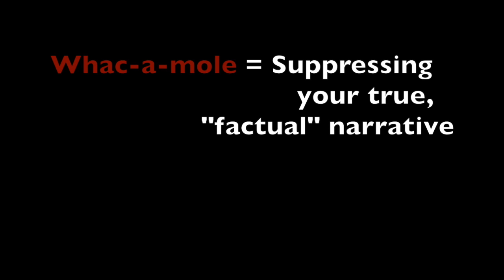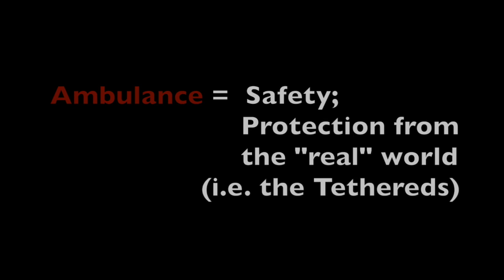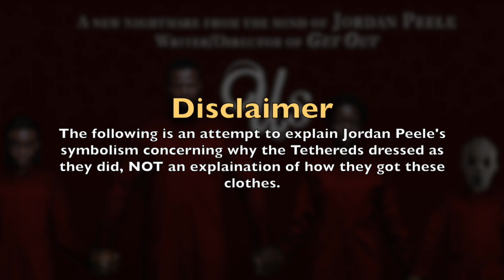Small Details in "Us" continued : Pt. 4 (Ambulance, Alcohol, Outfits, and more...)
This is Part 4 of my "Antimovie Movie Theory" series  for Jordan Peele's "Us" (2019). Wondering about Red's voice, Tethered's outfits, or the ambulance toy??? This video continues to break down more small details in "Us" and the meaning of key symbols according to this theory. The theory interprets the film's message as meaning that our fictional narratives, which are learned from popular media and culture, are actually controlling our lives.

Symbols:
Whac-a-mole - 0:26
Alcohol - 1:20
Ambulance - 3:05
Tethered's Outfit - 4:33
Tethered's Voices - 6:21

"Write On Time"  with Uncle Baye is a series uncovering the origins of today's mainstream trends and culture.